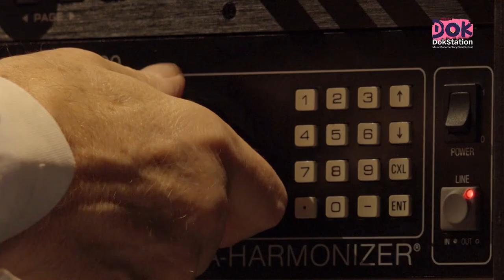𝗜𝗻 𝘁𝗵𝗲 𝗖𝗼𝘂𝗿𝘁 𝗼𝗳 𝘁𝗵𝗲 𝗖𝗿𝗶𝗺𝘀𝗼𝗻 𝗞𝗶𝗻𝗴: 𝗞𝗶𝗻𝗴 𝗖𝗿𝗶𝗺𝘀𝗼𝗻 𝗮𝘁 𝟱𝟬. // 𝗗𝗼𝗸𝗦𝘁𝗮𝘁𝗶𝗼𝗻 𝟮𝟬𝟮𝟮 // 𝗧𝗿𝗮𝗶𝗹𝗲𝗿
In the Court of the Crimson King: King Crimson at 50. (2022) // Romanian premiere at DokStation 2022
24 Sep / Grădina cu Filme / 21:15
RO
Regia: Toby Amies / UK / 2022 / 1h26min
Distribuție: Robert Fripp, Jakko Jakszyk, Bill Rieflin, Adrian Belew, Ian McDonald

„In the Court of the Crimson King is really about as good as rock documentaries get." – Variety

King Crimson – o formație pentru care merită să mori, la propriu.

In the Court of the Crimson King este o comedie neagră dedicată tuturor celor care se întreabă dacă merită să sacrifici totul pentru un singur moment de măreție.

Timp de mai bine de 50 de ani, Robert Fripp, cunoscut pentru colaborările cu Bowie și Eno, a guvernat un mediu creativ unic, unde libertatea și responsabilitatea merg mână în mână, punând o presiune extraordinară pe membrii formației – senzație ameliorată doar de aplauzele și adorația publicului, care amenință să le complice și mai mult viețile. Este vorba de un spațiu extrem de ofertant și de periculos, unde extraordinarul devine posibil, nimic nu este sigur, și nu toți scapă cu viață.

EN
King Crimson is a band that people literally are dying to be in.

In the Court of the Crimson King is a dark, comic film for anyone who wonders whether it is worth sacrificing everything for just a single moment of transcendence.

For over 50 years Robert Fripp, also famous for his work with Bowie and Eno, has overseen a unique creative environment in which freedom and responsibility conspire to place extraordinary demands on the band's members - only alleviated by the applause of an audience whose adoration threatens to make their lives even harder. It's a rewarding and perilous space in which the extraordinary is possible, nothing is certain, and not everyone survives intact.